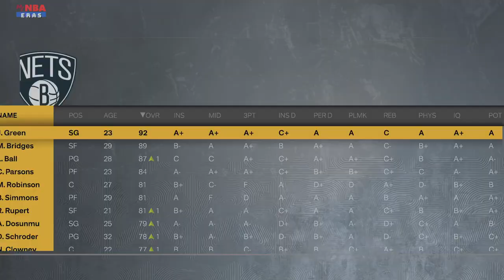NBA 2K23 - MyNBA Career - Episode 89 - POOLE REVENGE GAME (?)